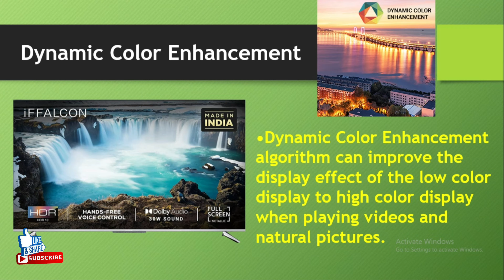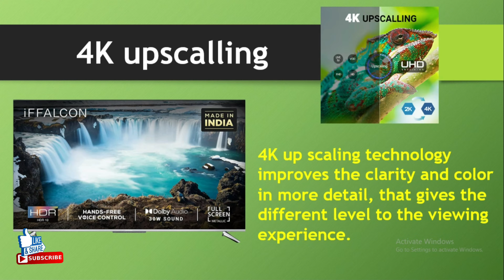iFFALCON || 43K71 (43 inches) 4K Ultra HD Smart Certified Android LED TV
Sterilizer Box